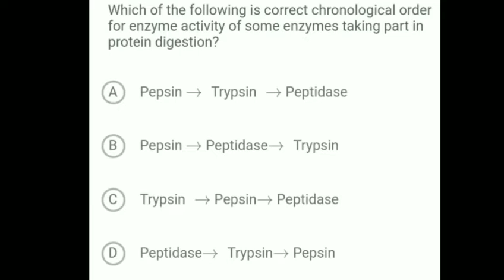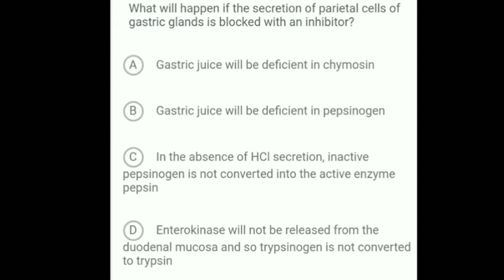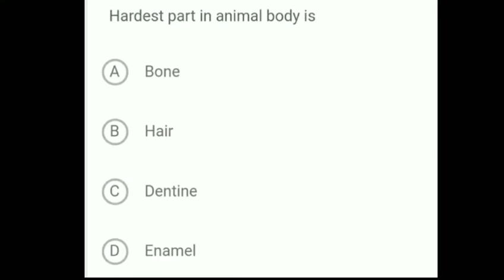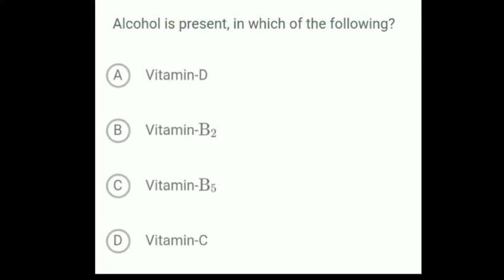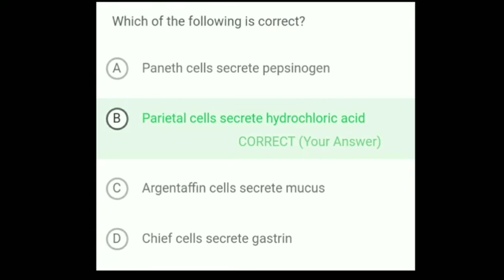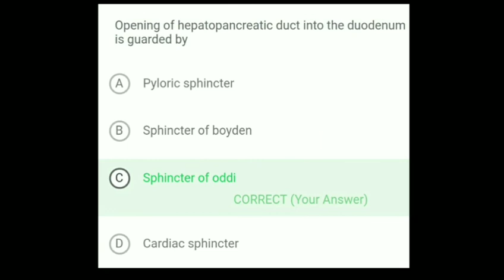Mock Test #5 || Digestive system part 3